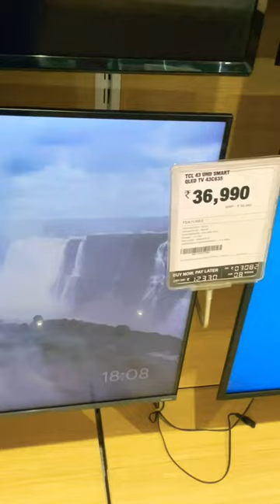TCL 43" qled 43c635 model unboxed and checked-part 1